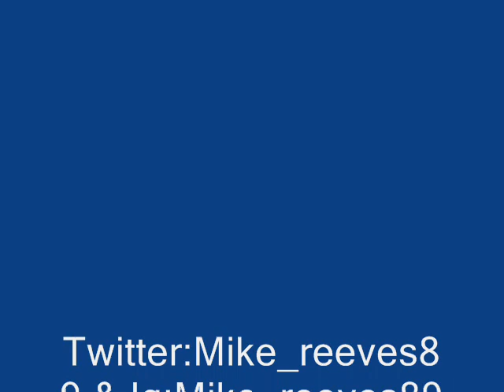Mike Reeves Cruise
Nice slow love Ballad Called cruise so please enjoy!